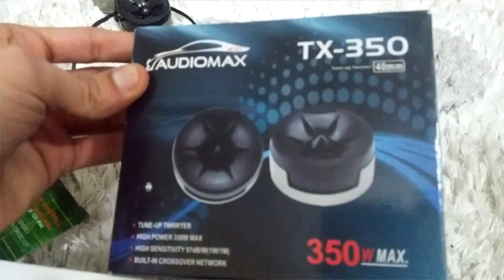BÜYÜK TOFAŞ TOPLANTISI İÇİN KIBRISTAN İZMİRE PARÇA ALMAYA GİTTİK...part 1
Tofaşk tofaş 131 murat dogan sahin drift toplanti eski kasa dogan far mercek teyp anfi coilover